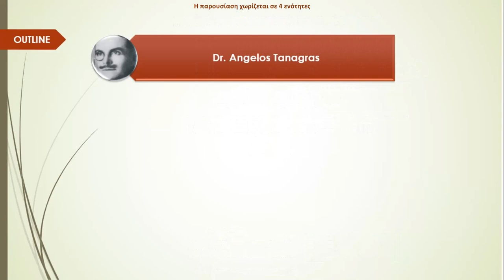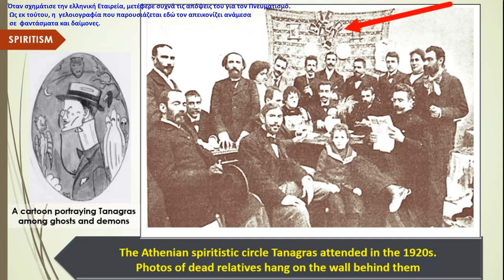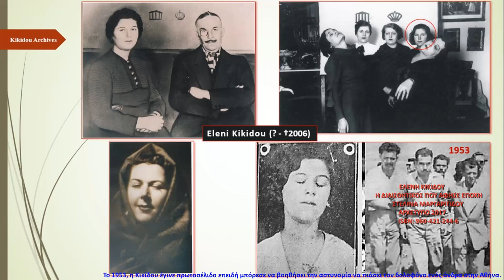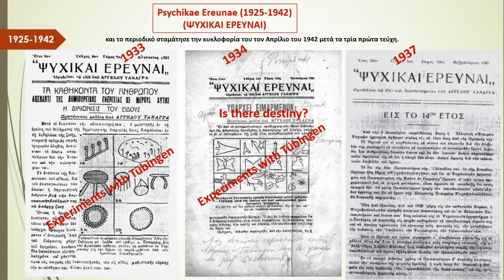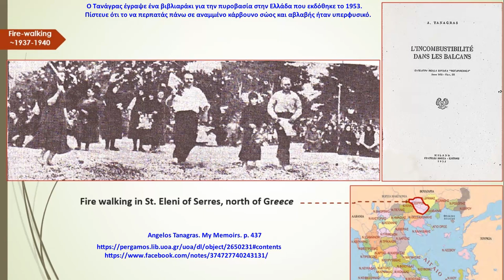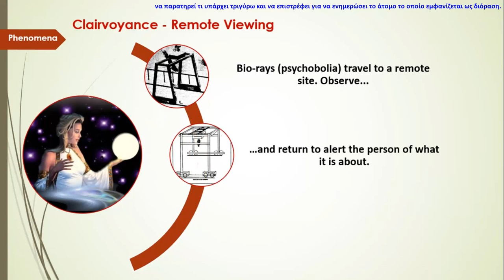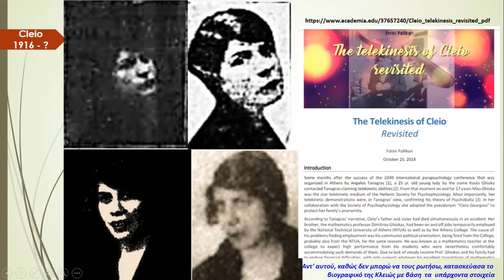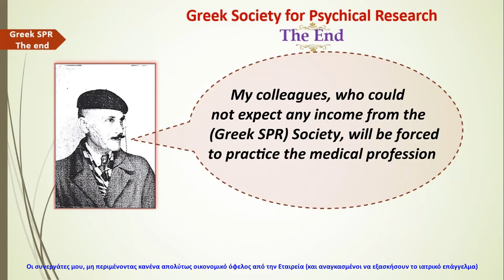Parapsychology in Greece, Tanagras and Cleio's telekinesis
00:00 Introduction
00:27 Portrait of Dr. Angelos (Evangelidis) Tanagras
01:09 A collection of Tanagras' photos
02:26 A list of Tanagras' publications
03:20 How he chose his pen name
04:04 Tanagras' early interest in spiritism
04:54 Tanagras' survival test package at the British SPR
06:10 His motives for establishing the Greek SPR in 1923
07:38 The headquarters of the Greek SPR in Athens
08:09 The mediums of the Greek SPR
08:38 Eleni Kikidou, the youngest medium of the Greek SPR
09:03 International long-distance telepathy experiments of the Greek SPR
13:11 The monthly magazine of the Greek SPR, Phychikae Ereunae, 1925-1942
13:44 Activities of Greek SPR during the German occupation of Greece, 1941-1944
14:19 Tanagras organizes the 4th International Parapsychology Congress in Athens, 1930
14:49 The film of Cleio's telekinesis at the Oslo parapsychology congress, 1935
15:44 Tanagras' European parapsychology lectures in 1935-36
16:24 Tanagras' field investigations of poltergeist cases in Greece
17:19 Tanagras revived fire-walking in Greece, 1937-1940
18:50 His theory of psychobolia to explain psychical phenomena
22:47 Tanagras' views on life after death
23:16 Similar pre-existing ideas to psychobolia
23:59 Tanagras and JB Rhine, an unfortunate controversy
25:51 The case of the Greek telekinetic medium Cleio
27:08 A biography of Cleio based on existing evidence
29:05 A missed opportunity for a psychophysiology chair at the Athens University, 1947
31:03 Tanagras admits belatedly his responsibility for failing to establish the University chair
31:24 The beginning of the end for the Greek SPR, 1958